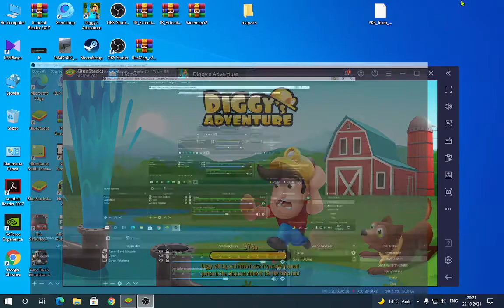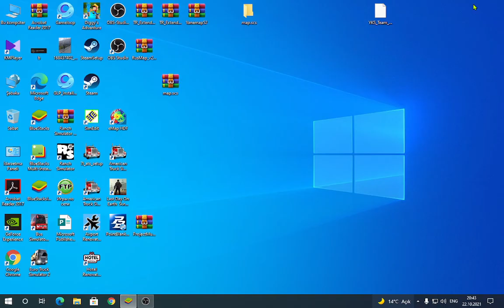Diggy's Adventure: Puzles Bölüm 8